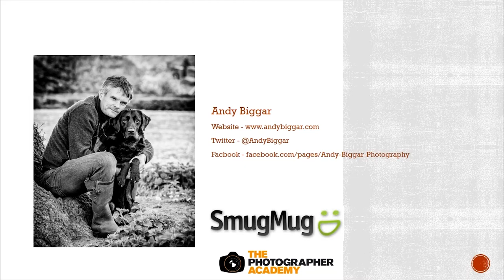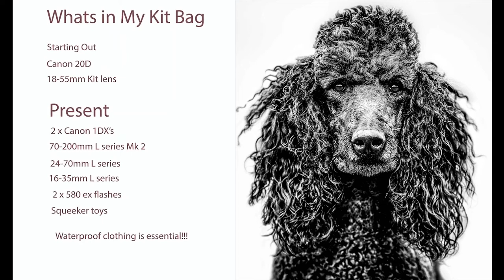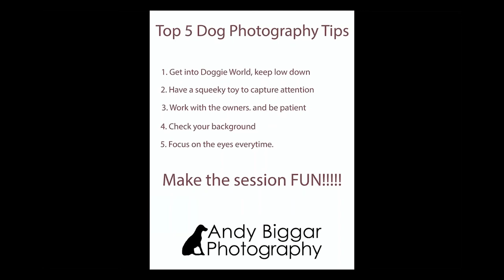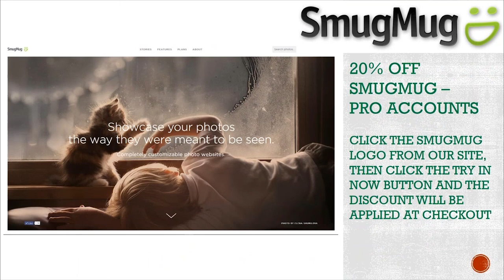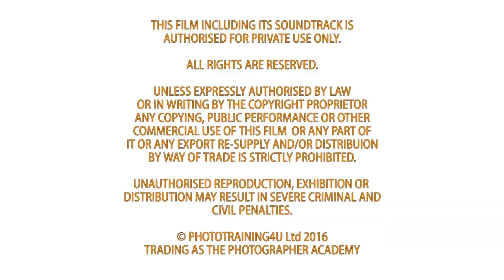ACADEMY LIVE | Andy Biggar - The Dog Photographer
In this webinar Andy will talk about how he got started and he became a professional dog photographer. Andy has been runner up in Dog Photographer of The Year competition run by the Kennel Club for two years running and talks about how this changed his life and his business.

Andy will also take you through getting started in dog photography and talk about his style and approach to his work sharing with you essential tips and tricks and how to make your images stand out in the marketplace.